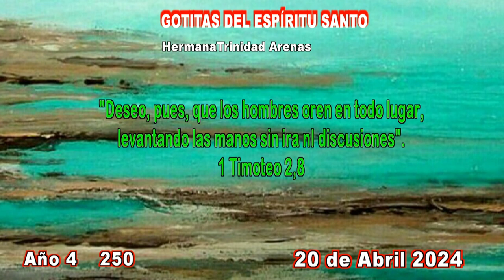GOTITAS DEL ESPIRITU SANTO AÑO 4 NUMERO 250 20 ABRIL 2024